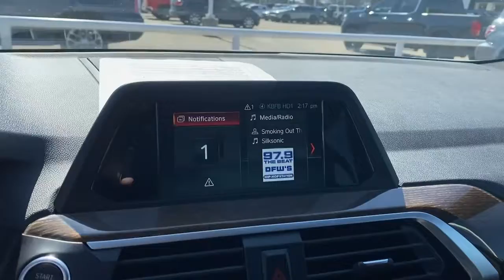2018 BMW X3 Mckinney, Frisco, Plano, Dallas, Fort Worth, TX JLC74916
Alpine White Used 2018 BMW X3 available in McKinney, Texas at Nissan of McKinney. Servicing the Frisco, Plano, Dallas, Fort Worth, TX area.

Alpine White 2018 BMW X3 xDrive30i X-Line 22/29 City/Highway MPGbrbrBack-Up Camera, Back-Up Sensors, HomeLink, Bluetooth for Phone, Power Liftgate, Power Seat, Alloy / Aluminum Wheels, Front dual zone A/C, Remote keyless entry.brbrAwards:br  * JD Power Automotive Performance, Execution and Layout (APEAL) Study Serving McKinney, Dallas, Fort Worth, Richardson, Frisco, Plano and DFW area! Great selection of Nissan cars, trucks, SUV and Van models for sale. Pre Owned cars, trucks, SUV, Van, Mini Van, available at Nissan of McKinney. Shipping available for customers outside the DFW Metroplex. Call today!